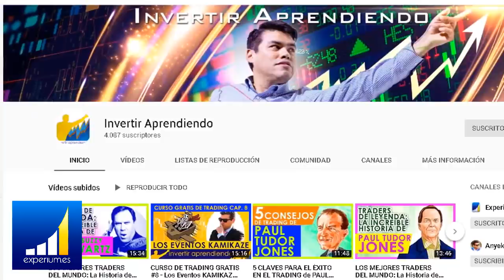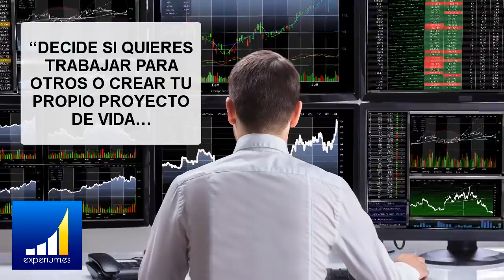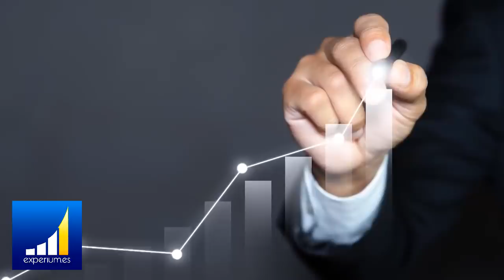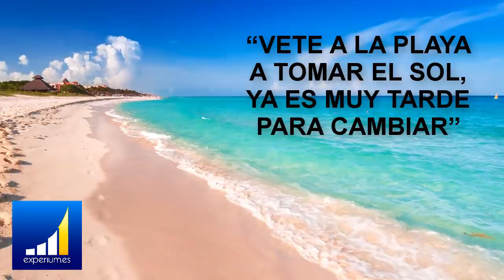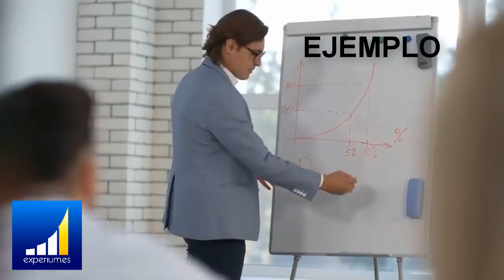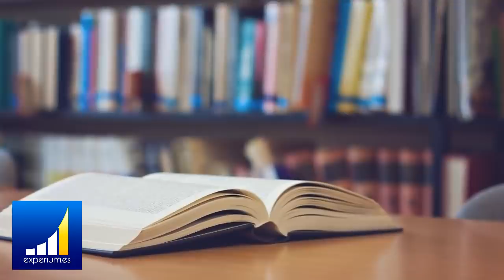JACK MA: Fue RECHAZADO de Harvard 10 veces y HOY es el HOMBRE MAS RICO DE CHINA [5 CONSEJOS JACK MA]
▼ABRIR▼ 5 CONSEJOS de JACK MA que Pueden HACERTE MILLONARIO sin Importar TU EDAD

Los 5 CONSEJOS de Jack Ma que escucharas a continuación no solo los puedes utilizar para lograr fortuna, sino también  para ser feliz.  VERIFICA si aplican para ti :)

// CONECTA CONMIGO //

Vídeos imprescindibles